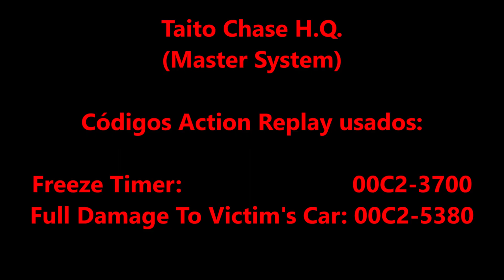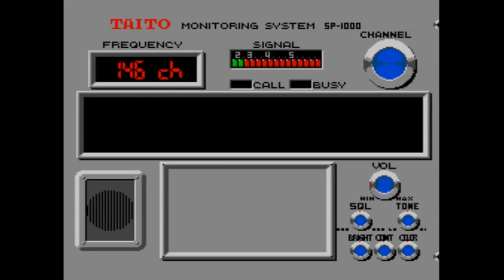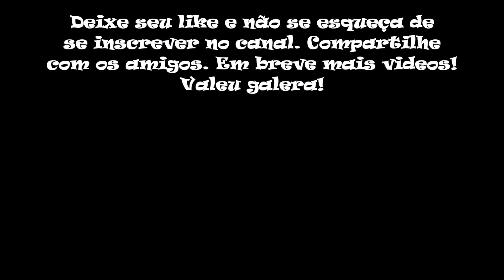Taito Chase H.Q. Game Genie (Master System)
No vídeo de hoje trago Taito Chase H.Q. para Master System. Taito Chase H.Q. é um jogo de corrida de combate veicular, lançado em 1990 para o Master System. No início de cada nível, o jogador é informado sobre quem está perseguindo, a uma grande distância: eles devem prender o criminoso antes que seu tempo limite expire. O carro do criminoso está constantemente se afastando, então se o jogador bater repetidamente ou dirigir muito devagar, o criminoso escapará. Em alguns pontos do jogo, a estrada se divide e a curva correta deve ser tomada, caso contrário, levará mais tempo para pegar o criminoso. Quando seu veículo é alcançado, o tempo limite é estendido; o veículo deve ser batido várias vezes até que o criminoso seja forçado a parar e, então, seja preso.

Códigos Action Replay usados neste vídeo:
Freeze Timer                                            00C2-3700
Full Damage To Victim's Car                 00C2-5380